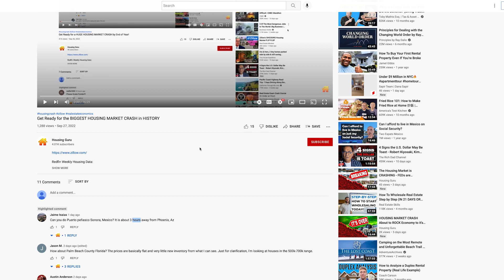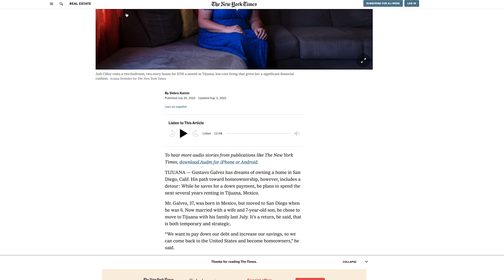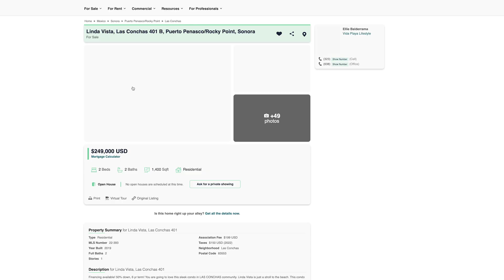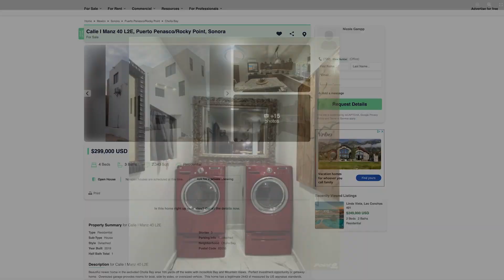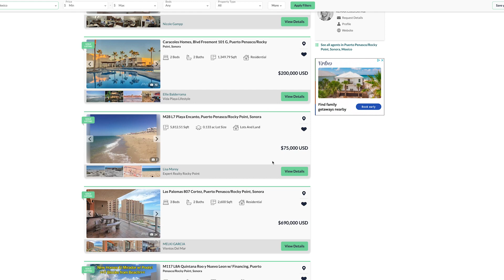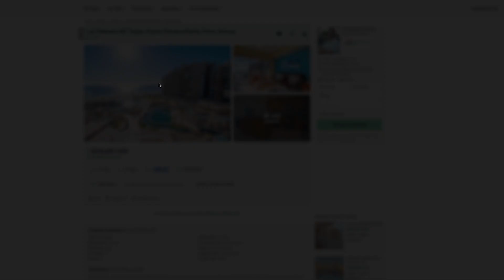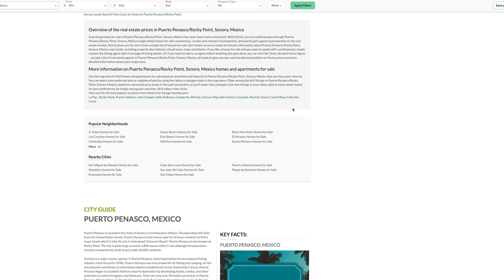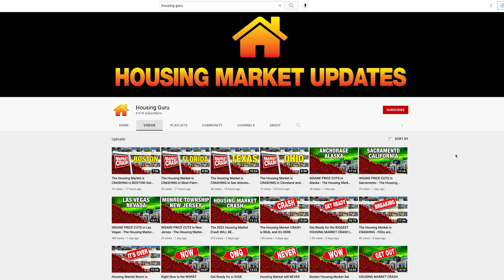Mexican Beach Homes for DIRT CHEAP - Housing Market Crash